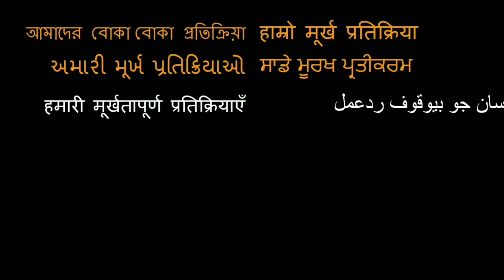Vanaprastham Trailer REACTION!!!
Here is our reaction to Vanaprastham!

18960 Ventura Blvd. #76